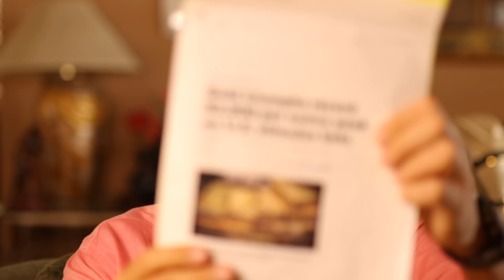MONSTER DEPRESSION - DEBT CRISIS - ECONOMIC ZOMBIES - PRECIOUS METALS SOAR - FINANCIAL REALITY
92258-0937